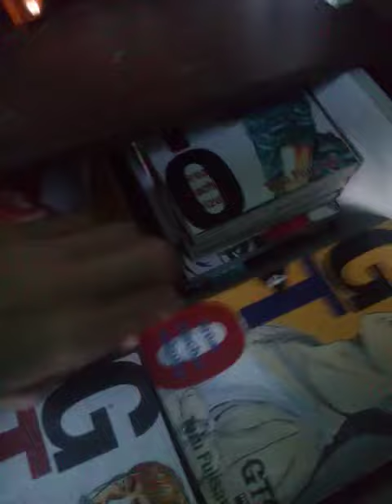kei yonagi gaming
after funny acting manga got cancelled i went a bit insane